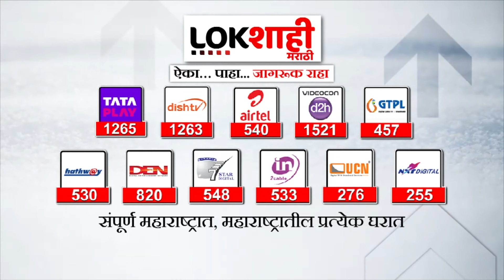Special Report : जानेवारीतच धरणं तळाला, उन्हाळ्यात कोरड घशाला | Lokshahi Marathi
राज्यातील महत्वाच्या धरणांनी जानेवारीतच तळ गाठलाय, तर 8 धरणांची पाणीपातळी शून्य टक्क्यांवर आलीय, त्यामुळे राज्यात भीषण पाणी टंचाईची शक्यता वर्तवली जातीय.